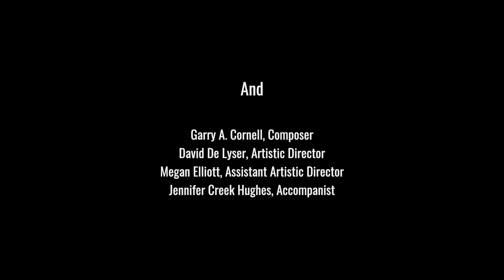Garry Cornell's Song of Farewell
The piece is a setting of an old Irish Blessing, “May the Road Rise up to Meet you,” arranged by composer and organist Garry Cornell. Many years ago, CAE started singing this piece at the end of every rehearsal – singing it to each other really – as a thank you for the time we have just shared in song together, and a wish for a good week ahead, as we scatter to our respective lives, and until the next rehearsal when we can be back together making music. It just speaks so much to the heart of the Choral Arts Ensemble – to the community that we share – with each other, and with all of you. It has become such a cherished part of our rehearsal routine.